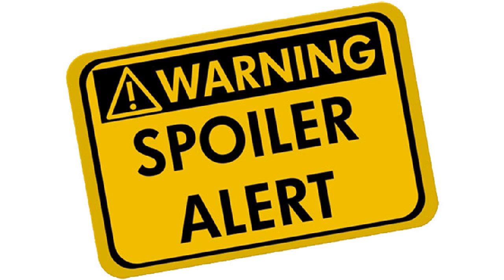مراجعة الحلقة 9 الموسم 5 | Game of Thrones بالعربي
مراجعة الحلقة قبل الاخيرة من الموسم الخامس
 أتمنى منكم التفاعل كما  نتمنى تعليقاتكم ومشاركاتكم

تبعونا على تويتر
Game of Thrones  AR